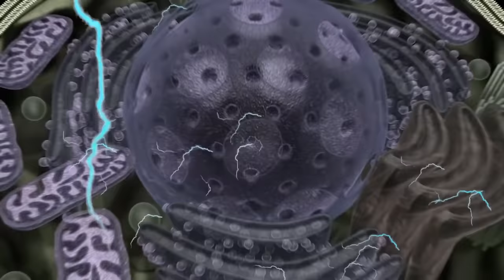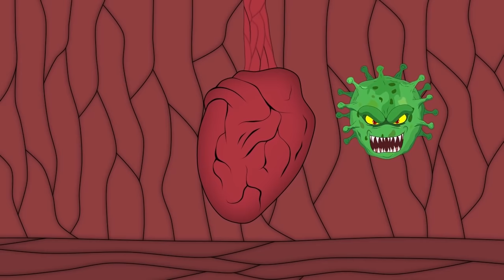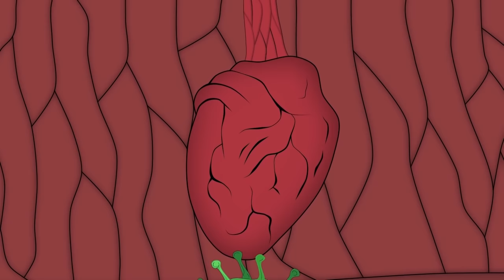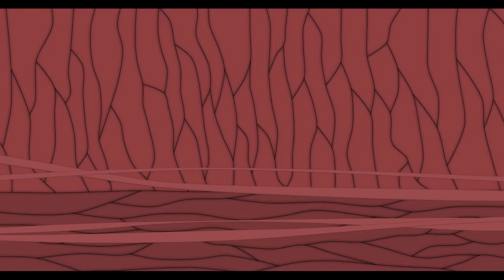Godzilla vs Blue Siren Head [HD | Godzilla Cartoon Animation